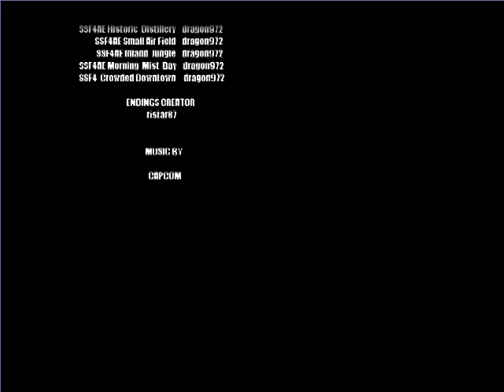Vic Viper, Fiona Mayfield and Di-Cokka play Mugen Street Fighter IV 3v3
This should be the true benchmark of how well a PC can run Street Fighter IV - six characters fighting on the screen. It was once thought that making Street Fighter IV 2.5D (as in using 3D models instead of 2D sprites) would keep the filler away, but not anymore... Thanks Crapcom for making Ken overused and for being able to replicate Fiona's sprite perfectly as a 3D model.

 1-round matches